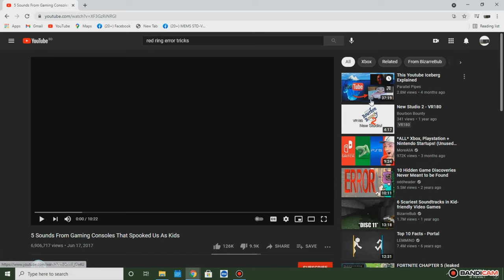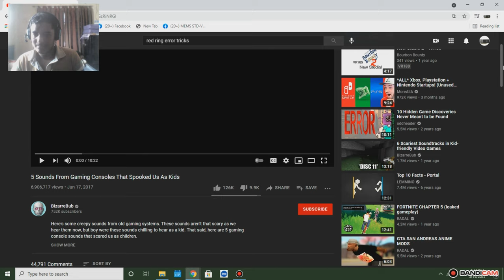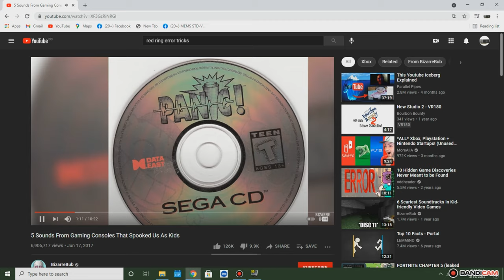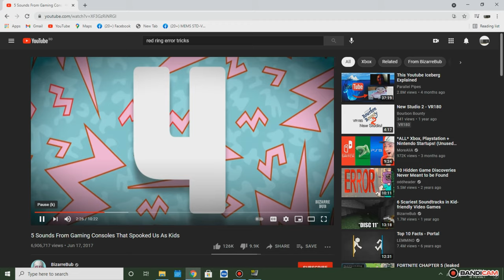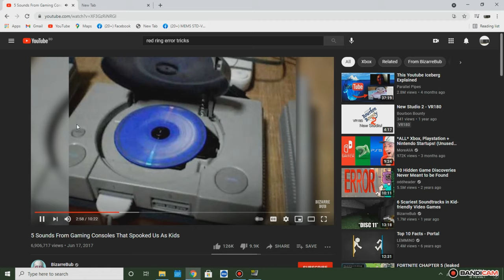these horror scary videos are boring now these days.